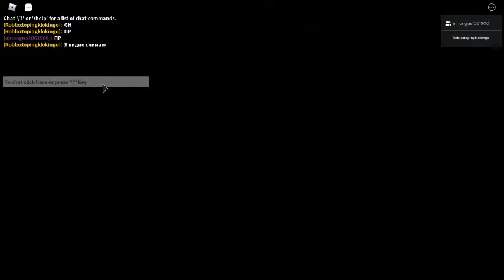Играем с супер бро в пигги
класива